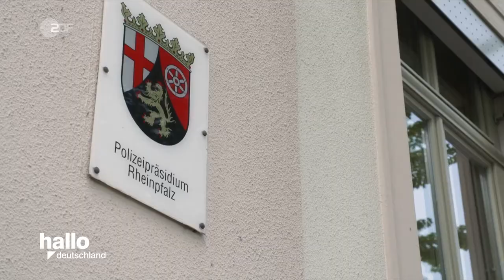XY-Retro: Mord an Nachtschwärmerin Margot N. Doku (2022)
Margot N. lebt alleine im Ludwigshafener Stadtteil Oggersheim. Als ein Bekannter sie besuchen möchte, öffnet sie jedoch nicht die Tür. Er alarmiert die Polizei, die daraufhin die Leiche der 46-Jährigen im Schlafzimmer des Hauses findet.